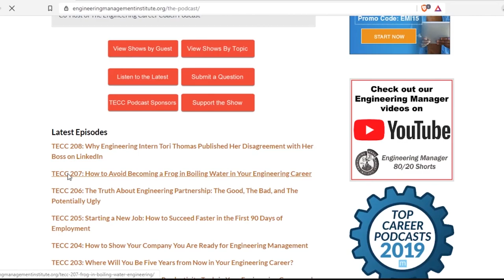Mindsets Fuel Behavior, and Behavior Fuels Results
In this week’s episode of The Engineering Career Coach Podcast, Jeff Perry, MBA, the founder of More than Engineering talks about how mindsets fuel behavior and how they are the key to career and personal growth.